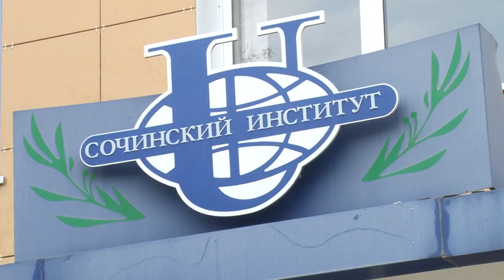Сочинские молодые профессионалы готовятся к чемпионату World Skills Russia. Новости Эфкате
Кузницу специалистов, которые уже несколько лет участвуют в профессиональных играх, посетил председатель Городского Собрания Сочи Виктор Филонов.

Повара, кондитеры, бармены, флористы и стилисты — это далеко не полный перечень специалистов, которых готовят в сочинском ВУЗе. Четыре года назад здесь решили создать тренинговый центр, разработать технологии и стать полноправным участником международного движения WorldSkills. За это время преподаватели и студенты не раз становились участниками региональных и национальных чемпионатов, получали дипломы и сертификаты. В этом году на чемпионате мира по профессиональному мастерству, который прошел в Казани, в состав сборной России в номинации «50+» вошли и эксперты ВУЗа. И если годом раньше наша команда была на 13-ом месте, то на этот раз она уступила только делегации из Китая.